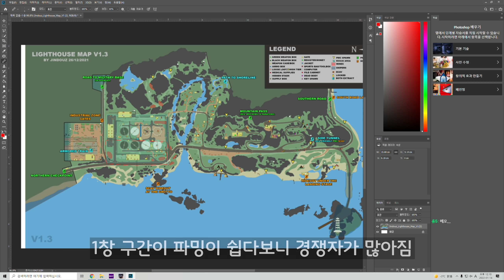로그를 14킬하고 장비+경험치를 먹을 수 있는 루트?! // 등대 공략 / 타르코프 / Escape from Tarkov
-영상 설명은 아래 참조-

BGM
outro. The Kount - Function - 05 Yo

00:00  Ezzy - Chillhop Essentials Winter 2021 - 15 Hung Up
09:22 Dillan Witherow, Aviino - Chillhop Essentials Winter 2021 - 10 Fingertips In The Snow